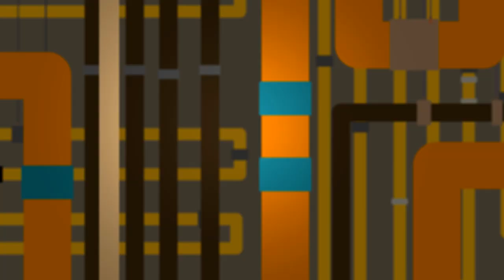Ljudjakten_Making Of Juni-musavideo ( Yle Fem / Janin Paja )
YLE Femman lastenohjelma Ljudjakten tekee lapsen kanssa musiikkia. Lapsi keksii itse biisin aiheen,sanat ja sävelen. Tuotantotiimi auttaa ideoimaan ja toteuttaa lapsen vision. Making of-video näyttää kuinka Junin biisin musavideolla lapsi hehkuu artistina. Ljudjakten, kausi 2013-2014 ensiesitetään Yle Fem / Buuklubben-ohjelmassa, keväällä 2015. Ljudjakten-tiimi on: Projektledare/regi/manus: Sonja Österberg, Programledare: Linda Sundberg, Koncept, Lotus: Stefanie Af Björksten, Bild/klipp: Jani Mattsson / Janin Paja, Ljud: Mikael Grönroos, Produktionskoordinator: Annika Brushane-Viitala, Grafik: Rikard Lassenius, Producent: Suzan Aledin. Yle Fakta & Fiktion. 2014